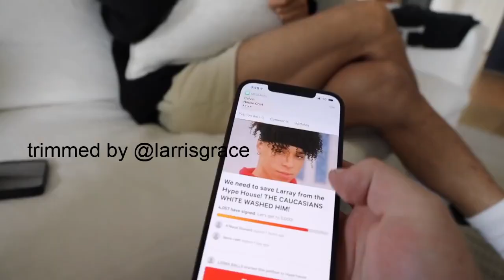larray being the MOST ICONIC & FUNNIEST hype house member pt.13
man larri is appearing less and less in these vlogs...i hope they don't get cancelled like the netflix shows the cancelled for the hype house show ahahahahahahahahahahaha -_-

Socials:
IG, TikTok, & Depop: larrisgrace